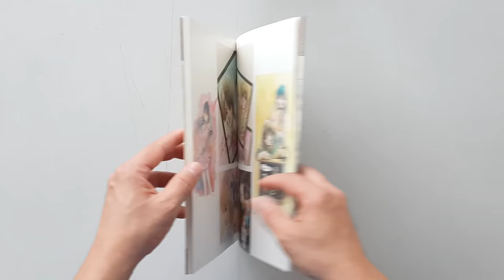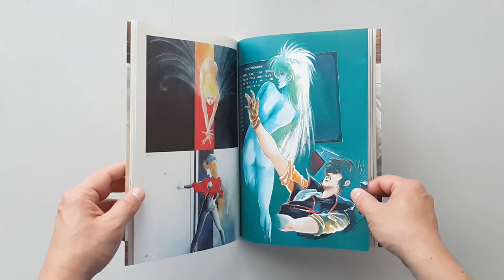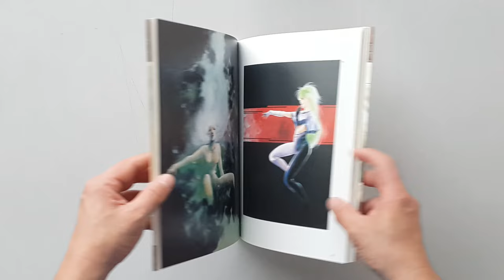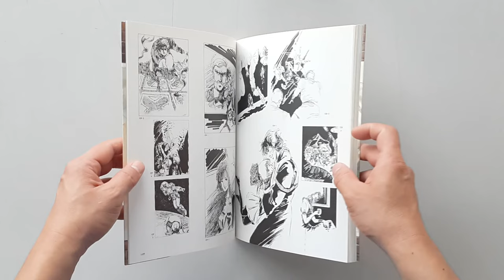Movement-Haruhiko Mikimoto Art Book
ชื่อหนังสือ : Movement-Haruhiko Mikimoto Art Book

สภาพสินค้า : หนังสือมือ 2
ภาษา : ญี่ปุ่น
ขนาดหนังสือ : 28 x 21 x 1 ซม.
จำนวนหน้า : 119 หน้า
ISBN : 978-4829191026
สำนักพิพม์ : Fujimi Shobo (November 1, 1988)
เนื้อหาหนังสือ : หนังสือรวมผลงานวาดของอ.Haruhiko Mikimoto

ราคาขาย : 1,800 บาท

ค่าส่ง : ลงทะเบียน 100 ems 120 บาท Kerry 140 บาท

(หนังสือใช้ระยะเวลาในการสั่ง 10 วันนับจากวันได้รับเงินโอนครับ)

หมายเหตุ : *ราคาหนังสืออาจมีการเปลี่ยนแปลงตามอัตราแลกเปลี่ยนเงินตราระหว่างประเทศ ณ.วันที่สั่ง*